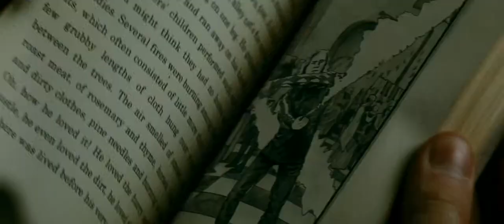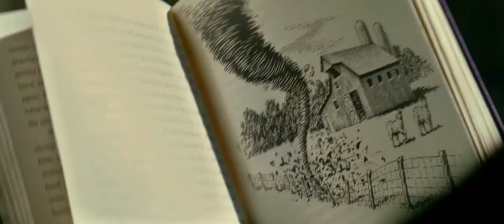Inkheart - Official® Trailer [HD]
Mortimer "Mo" Folchart and his 12-year-old daughter, Meggie, share an extraordinary gift for bringing characters from books to life when they read aloud. But there is a danger: when a character is brought to life from a book, a real person disappears into its pages. On one of their trips to a secondhand book shop, Mo locates a book he's been searching for since Meggie was three years old, when her mother, Resa, vanished into its mystical world. But Mo's plan to use the book to find and rescue Resa is thwarted when Capricorn, the evil villain of Inkheart, kidnaps Meggie and, discovering she has inherited her father's gift, demands that she bring to life his most powerful ally, the Shadow. Determined to rescue his daughter and send the fictional characters back where they belong, Mo assembles a small group of friends and family--some from the real world, some from the pages of books--and embarks on a daring and perilous journey to set things right.

Cast: Brendan Fraser, Paul Bettany, Helen Mirren, Jim Broadbent, Andy Serkis, Sienna Guillory, Eliza Hope Bennett, Rafi Gavron

Studio: New Line Cinema (Warner Bros. Pictures)
Director: Iain Softley
Screenwriter: David Lindsay-Abaire
Genre: Adventure, Fantasy